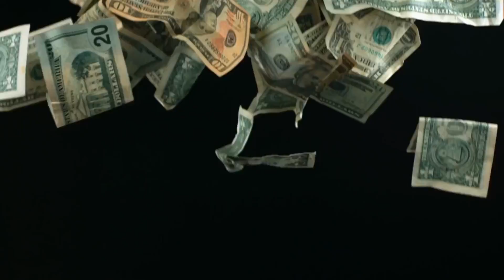1 BEDROOM RENT 18000 KSH HOUSE TOUR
Langata
Nairobi